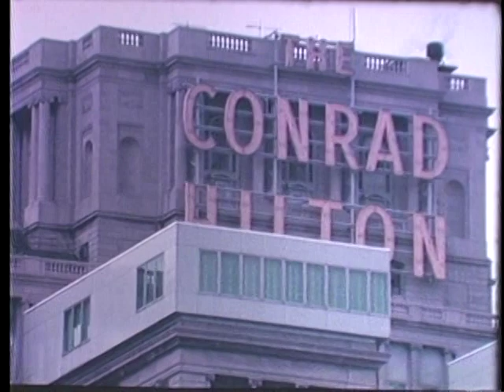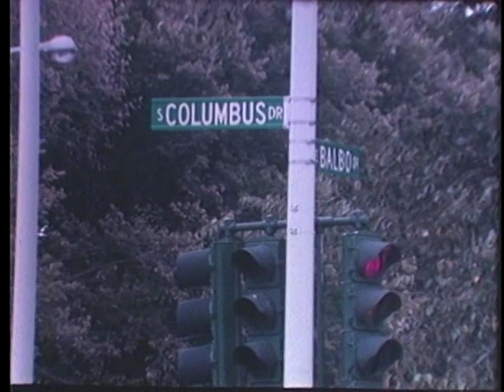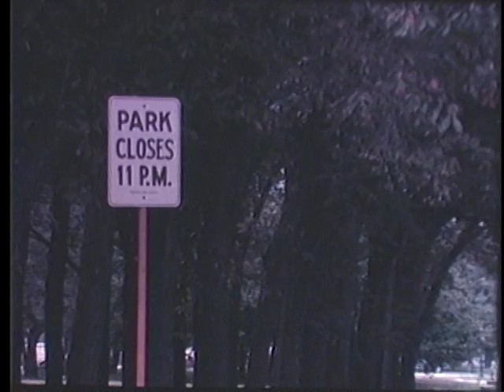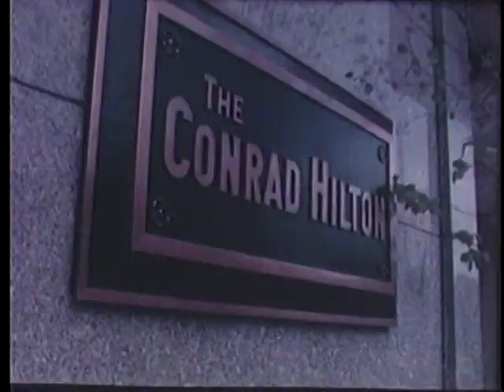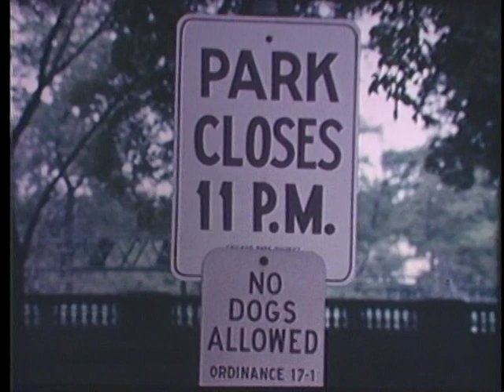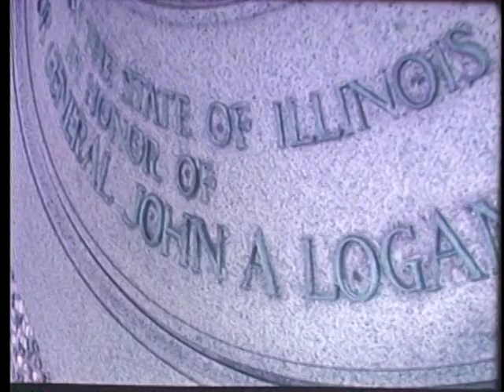Grant Park 10 Years Later Part Two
Ten years to the day after the Chicago Democratic Convention of '68.